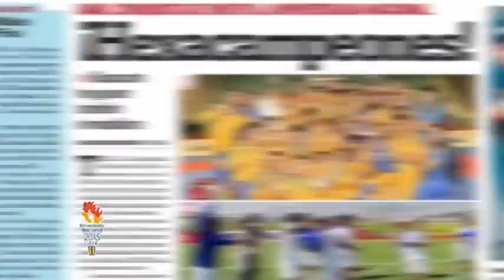Recibe la UANL la Universiada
Este año la Universidad Autónoma de Nuevo León es sede de la máxima justa deportiva entre universitarios.